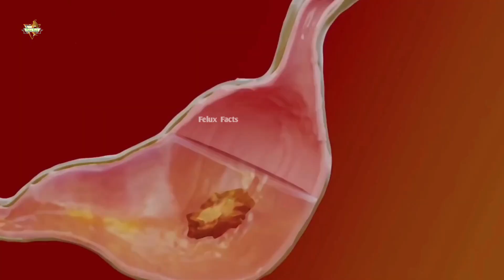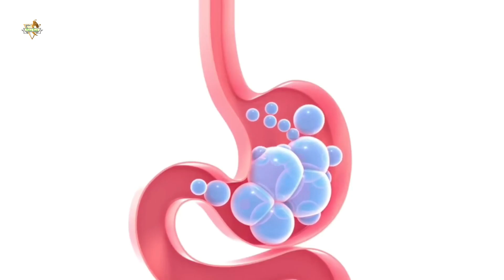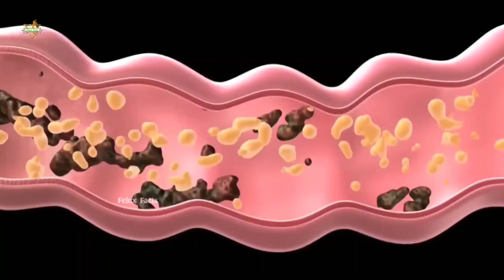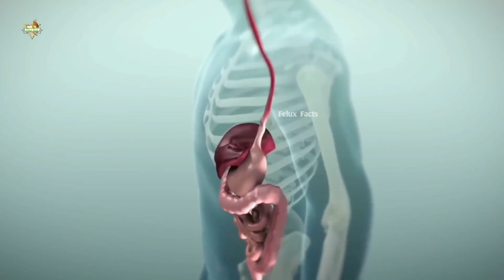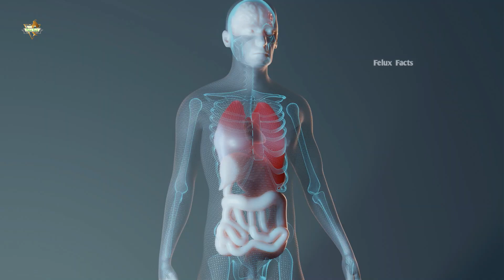शरीर की गंदगी कैसे साफ करे | How to Detox Your Body | Human Body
How to Detox Your Body | Human Body

Credited
All the image and clips are use to just for education purpose. We are not claiming the footage to our own.